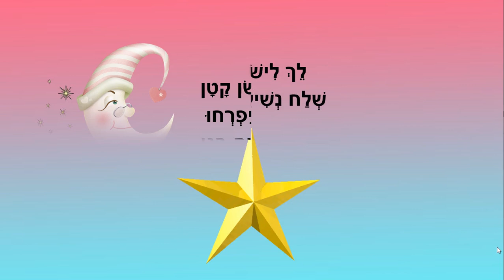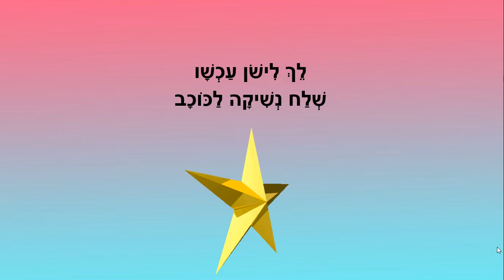לילה טוב קטן - סיפור לילה טוב לילדים - כתבה: ריקי זקן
לילה טוב קטן
סיפור לפני השינה לילדים